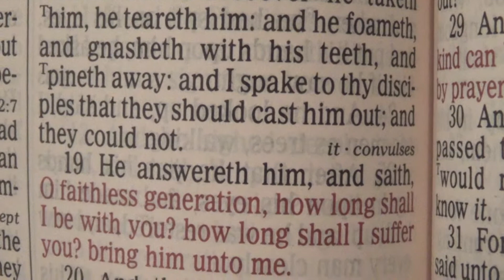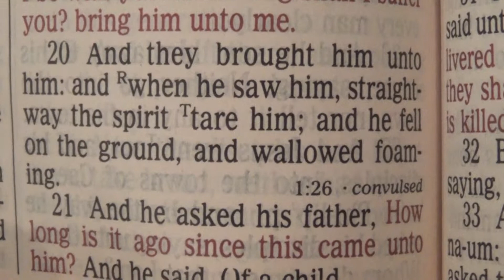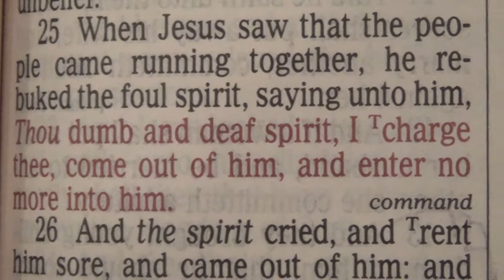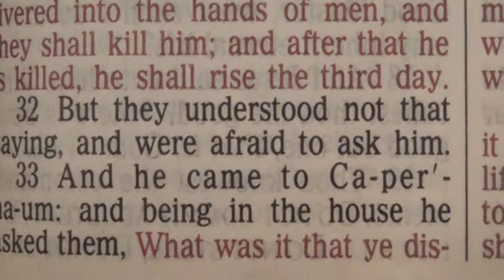The Word Holman Street